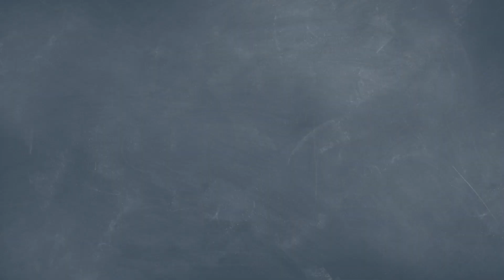Generational Financial Freedom - Kristina Ellis (Ramsey Solutions), Part 3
Kristina Ellis, of Ramsey Solutions, joins Yvette to talk about finding financial freedom by following God’s and Grandma’s advice for managing money. She gives practical advice for teaching these principles to our kids and helping them to avoid college debt and the BAD financial advice that is so prevalent on the internet.

After winning $500K in scholarships and graduating from her dream school with a bachelor’s and a master’s degree, Kristina set out to help students create their own plan to earn a debt-free education. She's a featured expert in the 2021 documentary Borrowed Future: How Student Loans Are Killing the American Dream.  As a Ramsey Personality, Kristina helps thousands of families nationwide navigate the complex waters of college finance and graduate debt-free.